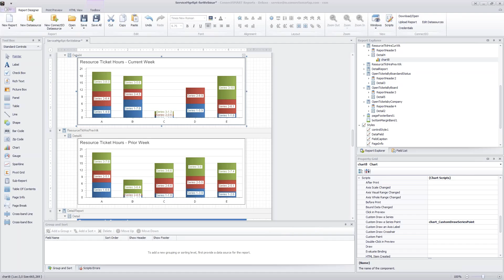2016 01 07 16 59 Deluxe Report Customizations, Part 2 (CSP)